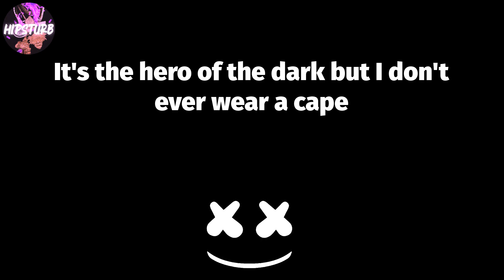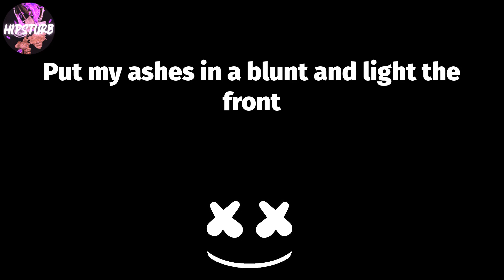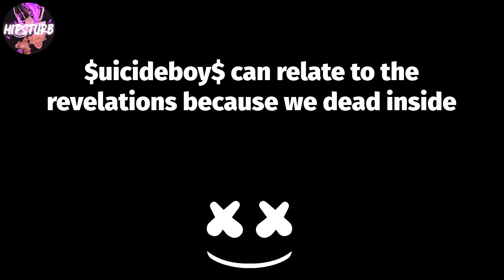$uicideboy$ - Mount Sinai (Lyric Video) 👿